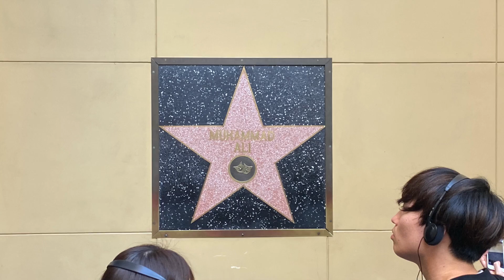Tatsu's Movie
このビデオは Tatsu's Movie